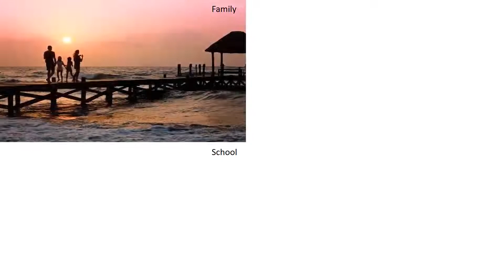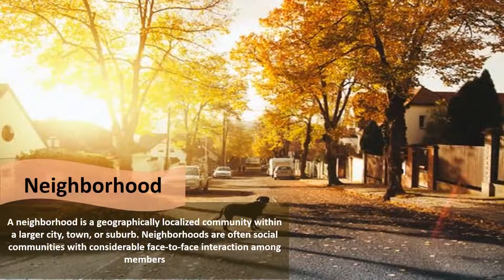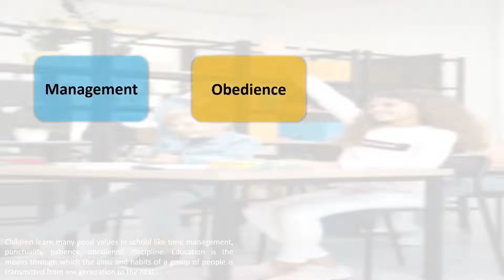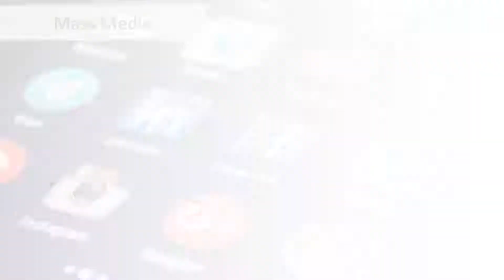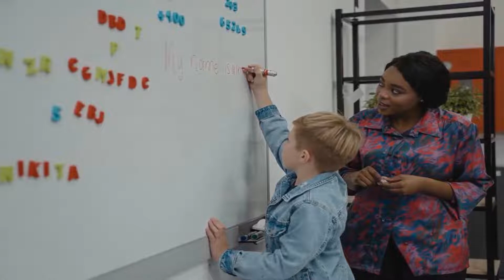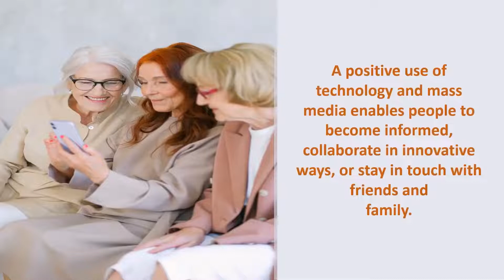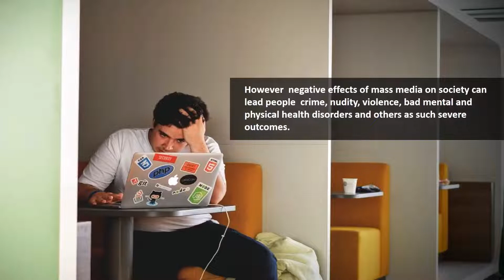Agents of Socialization